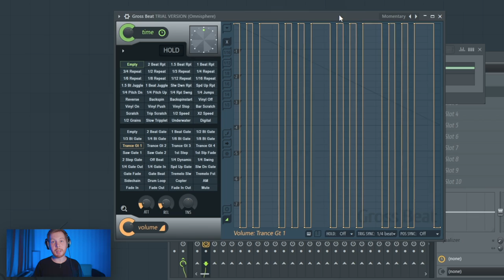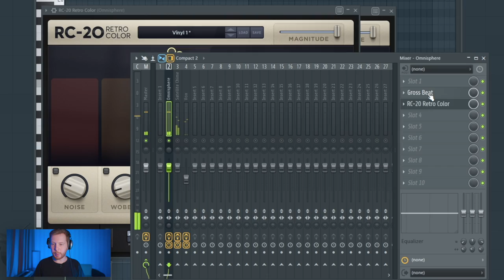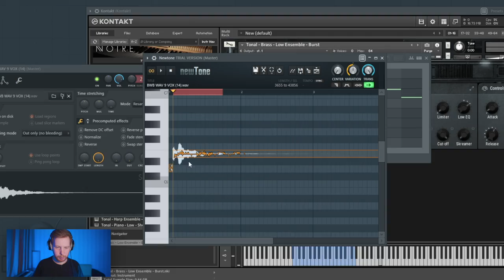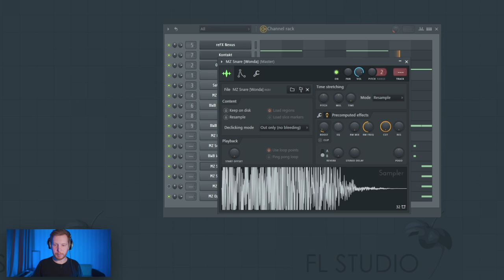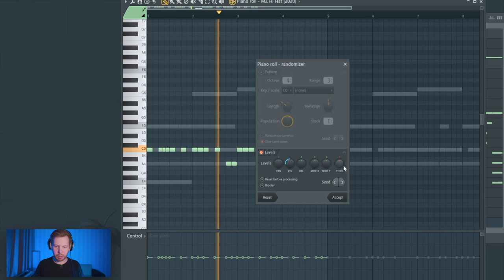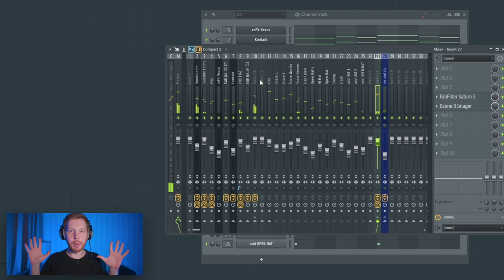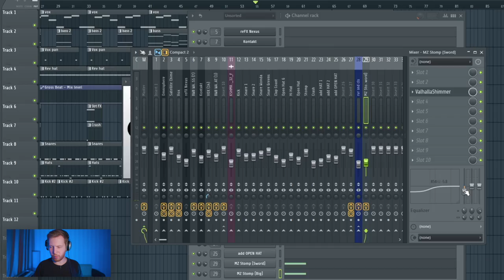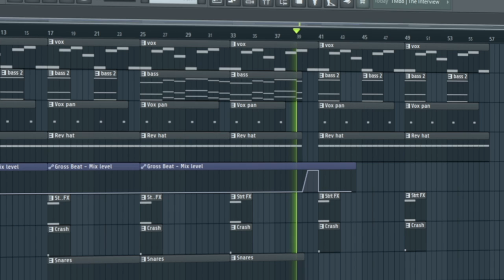ПИШЕМ БИТ OXXXYMIRON КРАСОТА И УРОДСТВО В FL STUDIO 20 C НУЛЯ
Мой Саундклауд (бит уже тут)

В этом видео мы сделаем бит в FL Studio 20 похожий на бит из трека Oxxxymiron - Красота и уродство с нового альбома Оксимирона Красота и уродство.
Бит не сложный по музыке, то есть в нем нет сложных мелодий и чего то такого, но звучит он очень круто и в нем очень много разнообразных звуков. Типа Больших и ярких Brass и громыхающих ударных. Все это мы пропишем с нуля и я покажу как я прописал все инструменты из трека Красота и уродство с нуля и как сделал сведение бита и инструментов в FL studio 20 В общем это видео о том как сделать бит в стиле Oxxxymiron в FL Studio 20 с нуля

RC-20
DS-10
Fabfilter Pro-Q и Saturn
Valhalla Vintageverb и Shimmer
Ozone
Omnisphere
Nexus2

Таймкоды к видео:
0:00 - Стартуем
0:34 - Главный vox
1:20 - FX из начала
2:42 - Обработка голоса
3:13 - BASS BRASS
4:33 - второй Brass
4:57 - Где скачать проект
5:30 - FX с панорамой
6:50 - Как вам Альбом
7:25 - Добавим биток
8:38 - Кик и закрытый хэт
9:21 - Припевная часть
10:40 - Баланс и обработки
12:22 - Структура
12:55 - Тремоло на голос
13:37 - еще 2 стомпа
14:17 - Озон на мастере
14:40 - Заключение
15:12 - Готовый бит

Обязательно посмотри прошлые ролики о том как написать бит в FL Studio 20 с нуля
- ПИШЕМ HYPERPOP БИТ В СТИЛЕ LOVV66 В FL STUDIO 20 С НУЛЯ